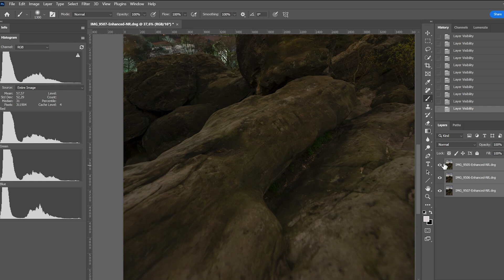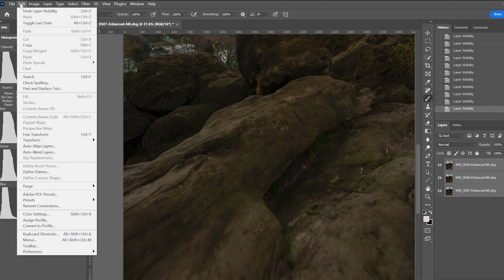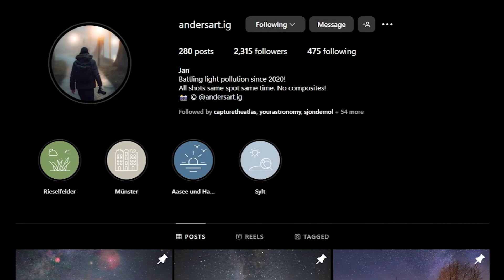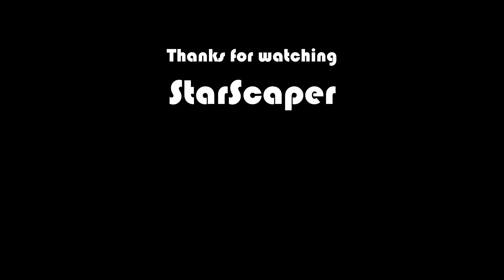Orion's Farewell: Nightscape Photography Adventure in the Mountains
In this landscape astrophotography adventure I capture the star constellation Orion one last time this season. To reach our shooting location on top of the mountain we first have some rock climbing to do. Not an easy task for a guy from the flattest country on earth. I end up making a focus stack and exposure blend for my foreground. The sky is tracked on a star tracker and stacked for noise reduction.

Without knowing it at the time of filming, this was the day Alyn Wallace passed away. I lost someone very dear to me and the astrophotography community I love so much. Without Alyn this channel would not be there. On that same night I also made a new friend in Jan @Seegurkenwombat (@andersart.ig on Instagram) which I am grateful about. I hope we all can keep Alyn's legacy alive, if only for just a little bit, by continuing to spread our enthusiasm of the night sky.

Thank you so much! The world needs more astro photographers.

If you really, really, really like what you saw you can support me even more by making a donation through leaving a 'SUPER THANKS' on the video.

Canon 6D (astro modified)
Sigma 14-24mm f/2.8 Art
Samyang/Rokinon 135mm f/2
SkyWatcher Star Adventurer Pro Star Tracker
Rode Wireless Pro Microphone
Sony A7S (video)
Viltrox 20mm f/1.8
Razer Siren Mini Microphone

You might also like Alyn Wallace, Nightscape Images, Scotlands Nightsky, AstroHBF, Chasing Luminance, John Rutter photography, AstroBackyard, Milky Way Mike, Grow Photography, Night Lights Films, Mike's Epic Photos! and Paul Haworth Nightscape Journals.